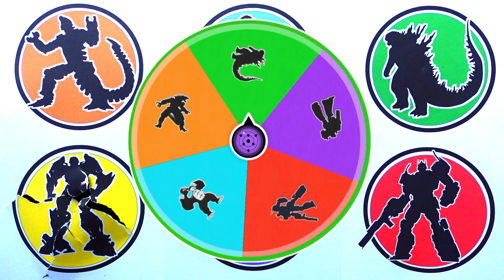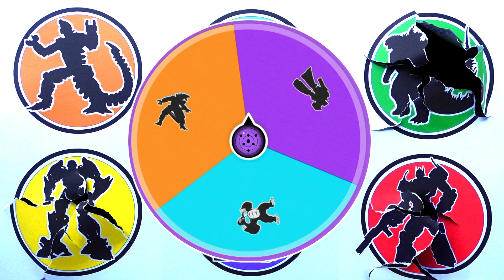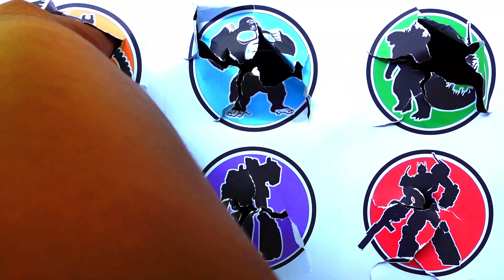Optimus vs Megatron vs Bumblebee vs Godzilla vs King Kong vs ...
- Godzilla
- Optimus Prime
- Mechagodzilla
- Optimus Prime
- Megatron
- Bumblebee